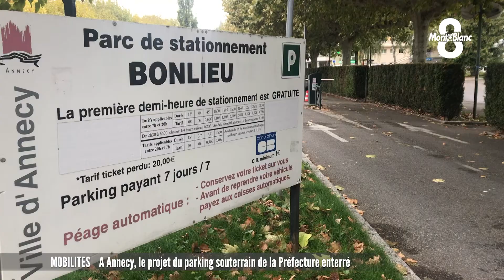A Annecy, le parking "Préfecture" enterré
Un conseil municipal de 6 heures et de nombreux sujets de friction. Lundi soir, les élus d’Annecy ont abordé une centaine de points. Parmi eux, et non des moindres, le projet de parking souterrain face à la Préfecture. 700 places de parkings souterrains à la place des 250 aérienne actuelles imaginées par la municipalité précédente de Jean-Luc Rigaut et voté en décembre dernier. La nouvelle majorité a décidé d’abandonner le projet, opposition et commerçants souhaitent le poursuivre. On fait le point avec Fanette Debuisson.